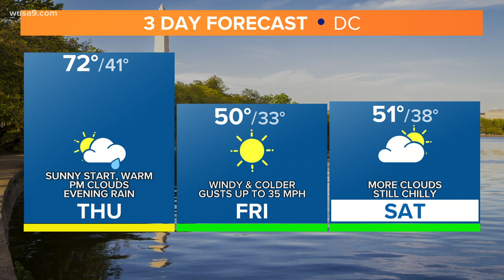Get up and moving with a unique fitness program in Upper Marlboro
SocaBounce Fitness and the Karnival Bounce Crew offers a different way to get in shape.